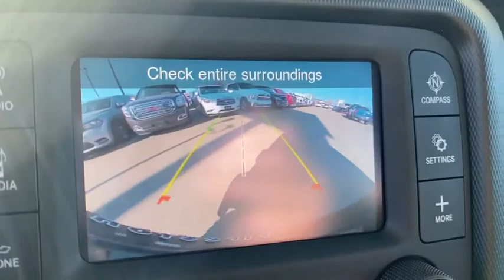2021 Jeep Wrangler Springdale, Fayetteville, Rogers, Bentonville, AK MW580453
Bright White Clearcoat New 2021 Jeep Wrangler available in Springdale, Arkansas. Servicing the Fayetteville, Rogers, Bentonville, AK area.

Bright White Clearcoat 2021 Jeep Wrangler 4WD 8-Speed Automatic 3.0L V6 TurbodieselbrbrRecent Arrival! 22/29 City/Highway MPGbrbrbrAll Internet Prices include maximum stack of manufacturer incentives available, including owner loyalty and subprime finance cash. Most incentives stacks include incentives that require financing. WAC as necessary. APR specials not eligible with internet pricing. McLarty Daniel Advantage and dealer accessories not included. Preowned offers are time limited and first-come first-serve; see dealer for details. McLarty Daniel Price on pre-owned vehicles requires vehicle financing through the dealership. Tax, tag & title not included and must be paid by purchaser. Listed pricing does not include dealer adds. Price includes: $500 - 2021 FIRST RESPONDER BONUS CONSUMER CASH 47CMA9. Exp. 01/04/2021